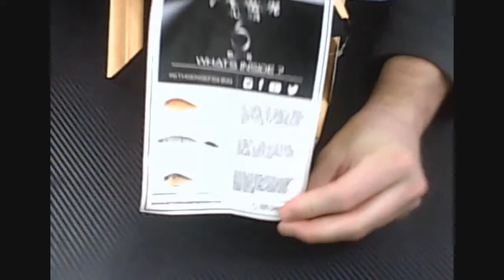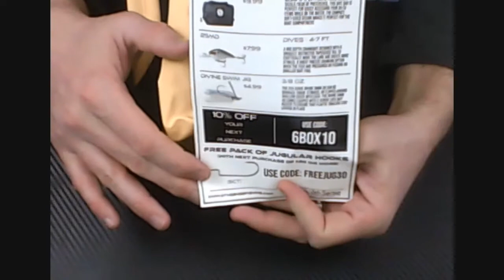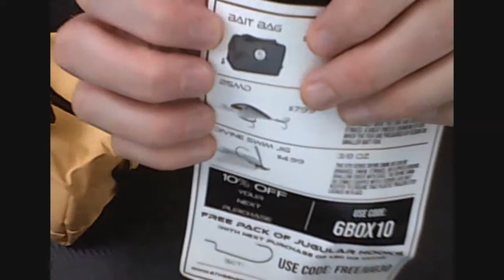6th Sense Premium Super 6 Sack March 2020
6th Sense Premium Super 6 Sack March 2020
Scott opens up March's 6th Sense Super 6 Premium Sack.